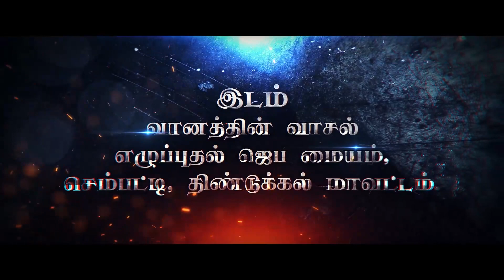பேசும் இரத்தம் | Sis. Kala Vincentraj || Yesuvai Thinam Parpom || April 12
பேசும் இரத்தம்

April 12

To Support the Ministry :
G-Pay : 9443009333